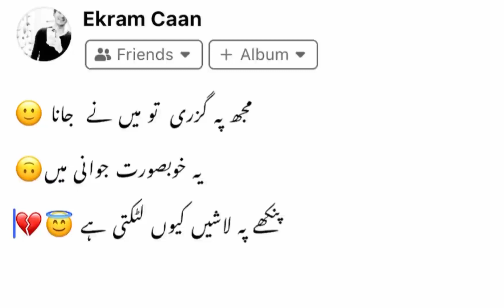❤❤❤💞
For more new beautiful videos tnx
Pashto new hits song 2021
Pashto hits song
Pashto songs
Pashto tapay
Pashto tappay
Pashto tapey
Pashto tappay tapey Tappy 2021
Pashto new song songs films moves dram funny clips 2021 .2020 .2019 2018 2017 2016 ...
Pashto Bandar
Pashto poetets
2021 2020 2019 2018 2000..
For More New videos
. . . . . . . . THANKS